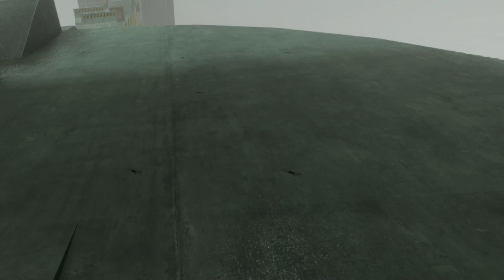Helicopter Chase | Sprint Bridge 04 | Level 07 | Ep 9 BONELAB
Today we dart across Sprint Bridge with a new Avater, Fast while being chased by a astheticaly fimilar helicopter (Half-Life) enjoy.

Recording/editing equipment:
Gimp (Thumbnails)